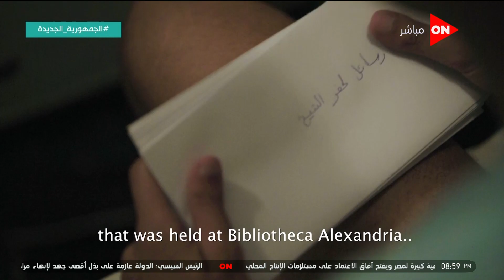كلمة ياسين الزغبي أحد سفراء مبادرة حياة كريمة بالمؤتمرالأول لمشروع حياة كريمة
قناة ON E   قناة ترفيهية فضائية مصرية خاصة,بدأت البث الفضائي على النايل سات في 6 أكتوبر2008,وتتميز القناة عن باقي القنوات بعرضها برامج متنوعة وحصرية، إلى جانب الأفلام والمسلسلات وغيرها من البرامج الترفيهية والسياسية.